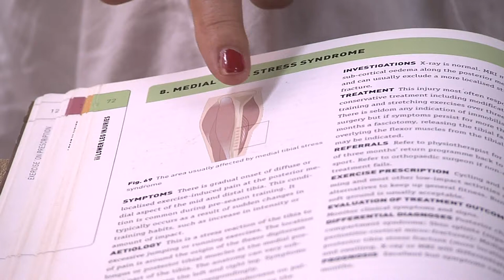Infakt 20062018 Povrede misica i kosti potkolenice kod sportista